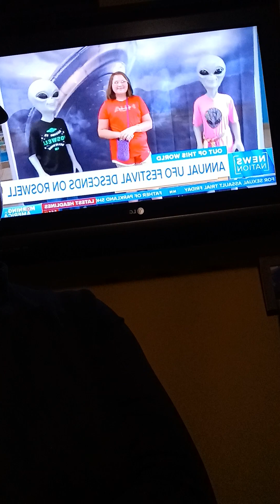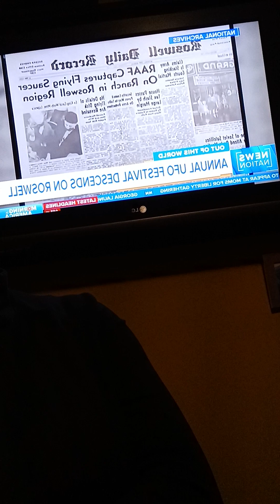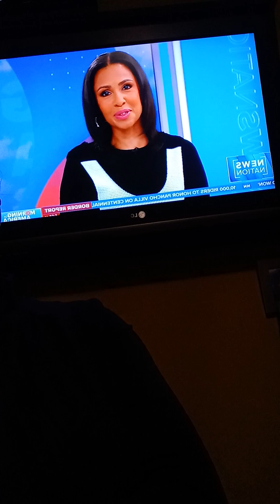MY OVERLAY PARLAY, NEWS NATION, MORNINGS IN AMERICA E57, Mentions UFO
NICOLE CATTARUZZA
STAR*1978
STAR*8378
07/03/2023